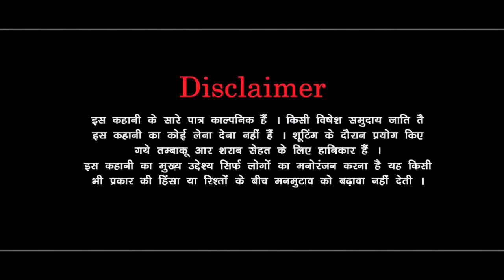देवर भाभी का गैर सम्बध। दिल छु लेंने वाली Emotional Story | New Haryanvi Movie 2023 । Haryanvi Natak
Tital - देवर भाभी का गैर सम्बध। दिल छु लेंने वाली Emotional Story | New Haryanvi Movie 2023 । Haryanvi Natak

Artist -
Pawan Kharbaliya
Mandeep Sangwan
Madu bhardwaj
Rahul Saini
Pardeep Bhatla
manju Bhiwani
Reena,

haryanvi natak,
haryanvi film,
natak,
haryanvi natak movies,
haryanvi movie,
haryanvi comedy,
haryana natak,
desi natak,
new haryanvi natak,
mandeep sangwan,
bss movie,
hr natak,
haryanvi natak 2023,
haryanvi serial,
haryanvi kahani,
new haryanvi natak 2023,
हरियाणवी नाटक,
haryanvi kahaniyan,
haryanvi song,
haryanvi geet,
haryanvi sitare,
haryanvi sitare,
haryanvi gane,
haryanvi natak new,
haryanvi story,
bss movies haryanvi,
haryanvi bhajan,
haryanvi movies,
haryanvi natak 2023 new,
natak haryanvi,